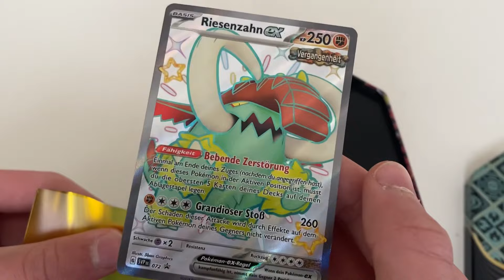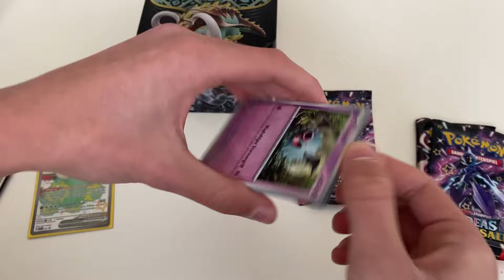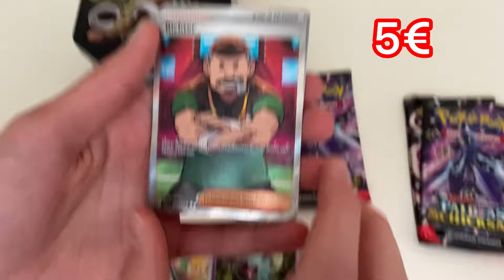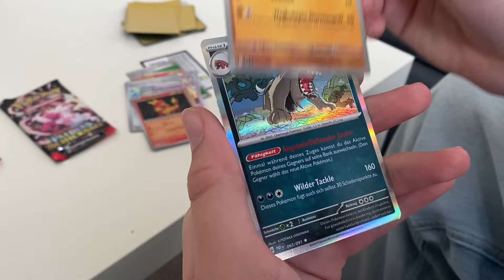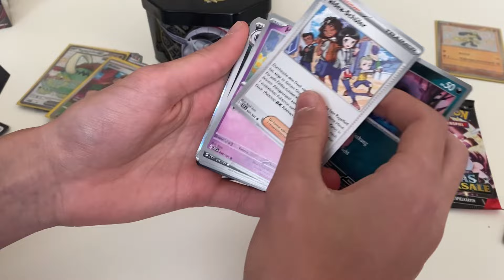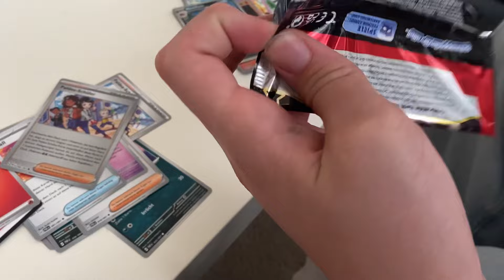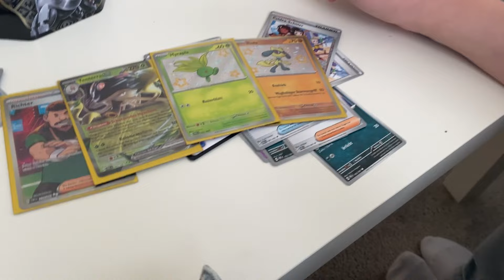Wer zieht das bessere aus dieser Pokémon Box hat gewonnen Challenge 😱🤑￼